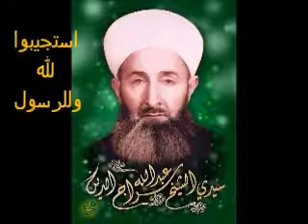نفحات سراجية ١٠٦-استجيبوا لله وللرسول ﷺ